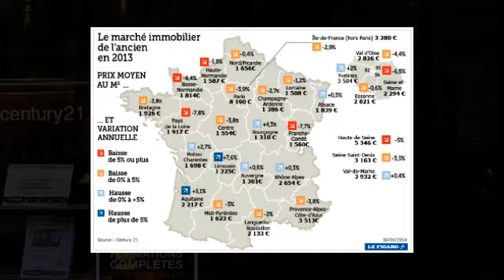Reportage D!CI TV : Le marché de l'immobilier en hausse sur Gap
Hausse de 1.06% du marché de l'immobilier à Gap selon une étude Century 21